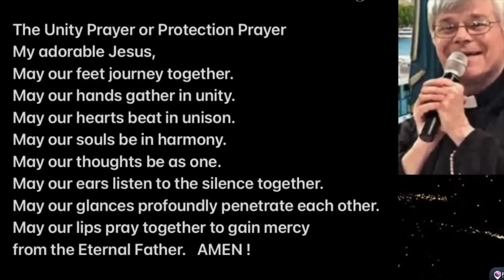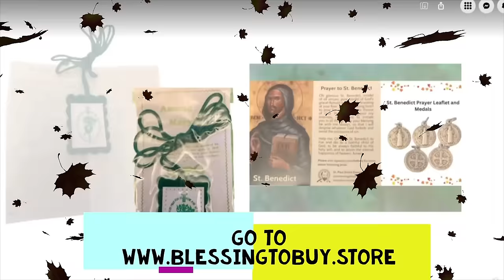WHAT IS COMING AND HOW TO PREPARE-FR JIM BLOUNT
CATHOLIC SANCTUARY
EWTN

Priestlyconsecration.com

Amen
Amen

Hail Mary

Glory be